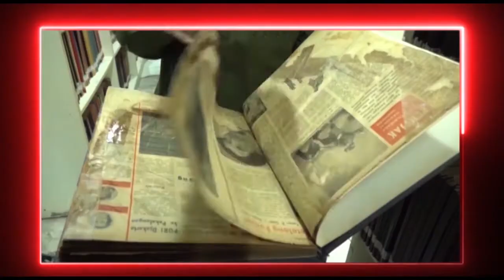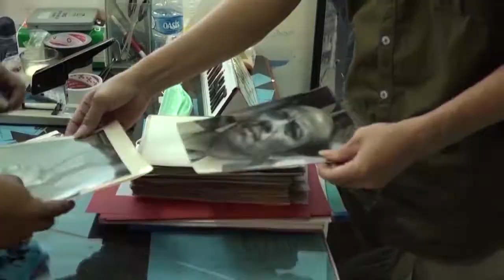MASA SURAM FILM PERIODE KETIGA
Kronik Film Sinematek episode 17